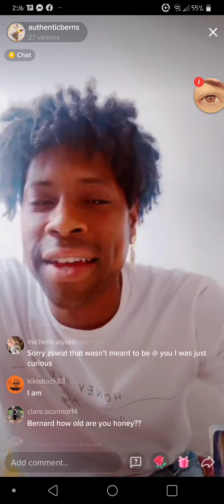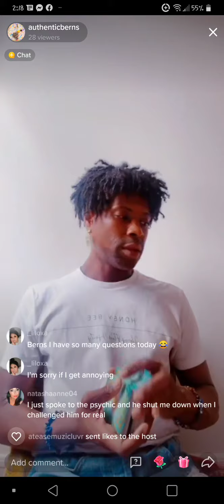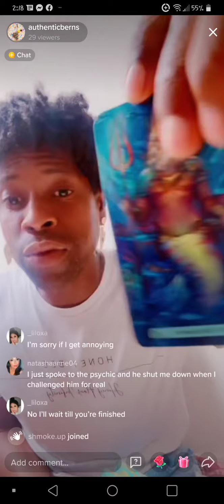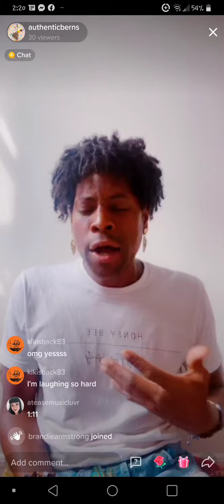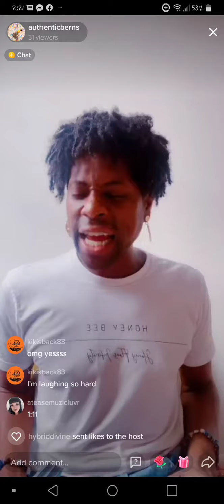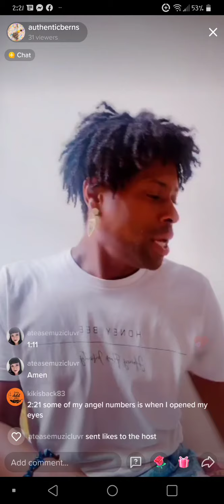My reading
I hope this reading resonates with someone else too. I have permission to post this by Bernard